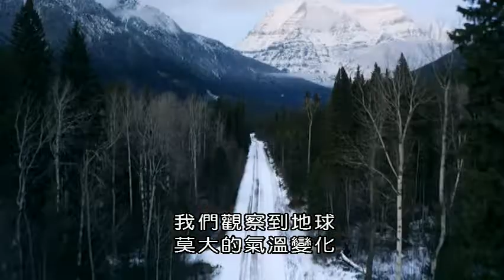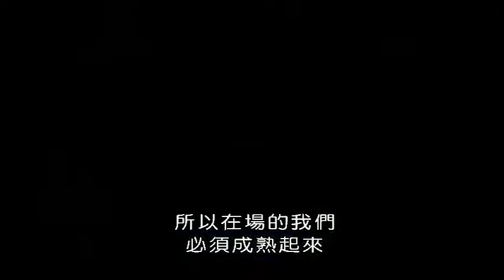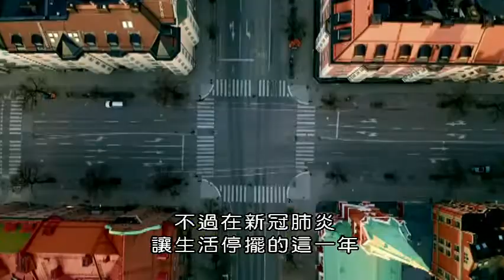BBC 瑞典環保少女：改變世界的一年 01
瑞典環保少女，患有亞斯伯格症的格蕾塔桑伯格Greta Thunberg 擁有地球上最強大的聲音之一，當她說話時，連總統都會回應。但是格蕾塔不希望人們聽她說的，她希望人們聽從科學。
本系列講述了格蕾塔成年後的一年，她展開了一段令人難以置信的旅程，兩次乘坐帆船橫渡大西洋，與世界領導人面對面交流，並推動她成為數百萬人靈感來源的事跡。這是格蕾塔成年後的世界變化。隨著她這一年的巡迴，我們的星球正在發生的事情以及我們可以做些什麼的故事也在展開。格蕾塔沿途遇到的先進氣候科學家揭開了地球目前正在發生的巨大變化。新冠肺炎全球大流行，各國封閉邊境，航空旅遊業幾乎窒息，這為格蕾塔和氣候活動人士帶來了什麼新契機？
第一集：
Greta前往智利參加聯合國氣候會議的途中，穿越北美。為了了解氣候變化的影響，她在三個關鍵地點停留，這些地點揭示了地球正在發生的變化。在加拿大落基山脈，她了解到溫度的微小變化如何導致昆蟲侵擾，殺死了最著名國家公園近一半的樹木。她參觀融化速度快於模型預測的冰川；在加州，她訪問 2018 年致命火災中心的小鎮，目睹大火造成的破壞。當聯合國氣候會議突然轉移到馬德里時，Greta冒著危及生命的風暴航行返回，發表演講，呼籲立即對氣候變化採取行動。